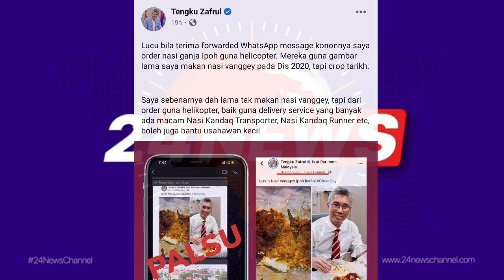BERITA MENGEJUTKAN !! MENTERI KEWANGAN UMUM BERITA PALSU !!?